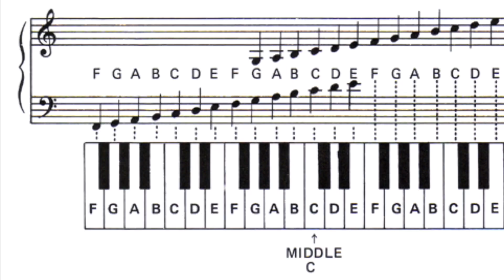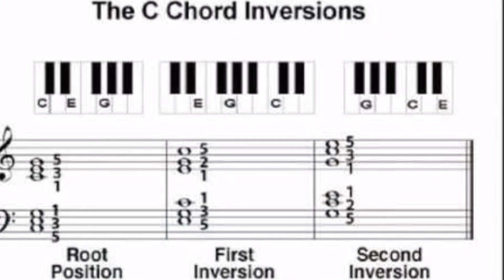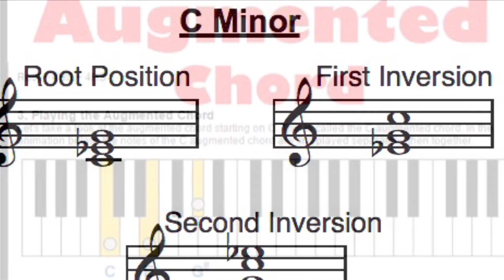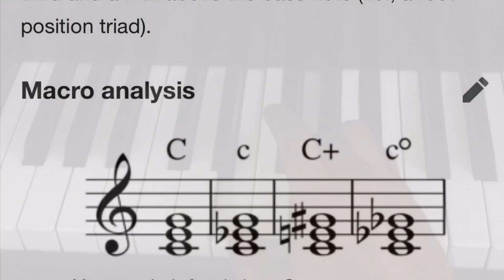Basic Piano Chord tips! (Major, Minor, Diminished & Augmented chords) Piano Chord Hacks#02 🎹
Piano tutorial in Sinhala (Lesson - 02) ස්වර සංයෝජන..In this Piano tutorial, you'll learn How to build Basic Piano chords (Major, Minor, Diminished, Augmented chords & inversions) by memorizing simple patterns of notes by Chirantha Kalpa Hettiarachchi .Basic Piano chord tips!
සිංහල පියානෝ වාදනය පාඩම් මාලාව - 02...Free Piano Music lessons in Sinhala Medium by Kalpa Hettiarachchi. How to build Major,Minor, Augmented, Diminished Chords & inversions.
Western Music lessons by Chirantha Kalpa Hettiarachchi ,Simplified in Sinhala...

Free Western Music lessons by Chirantha Kalpa Hettiarachchi ,Simplified in Sinhala.